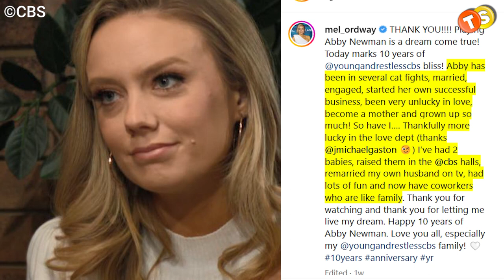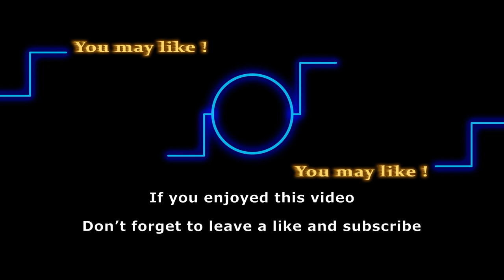Melissa Ordway celebrates major career milestone with Y&R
Can you believe it has been 10 years since we have been seeing Melissa Ordway as Abby Newman? But it has been even more amazing having her, we wouldn’t want anyone else. So, let’s all congratulate Ordway as she celebrates her 10 years at The Young and the Restless. Let’s get into it right away.